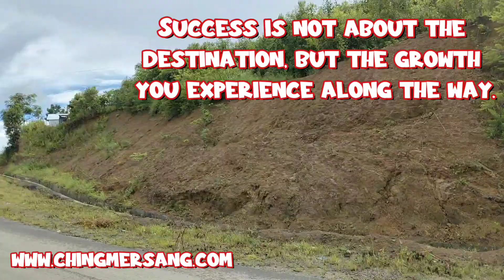Quotes of the day